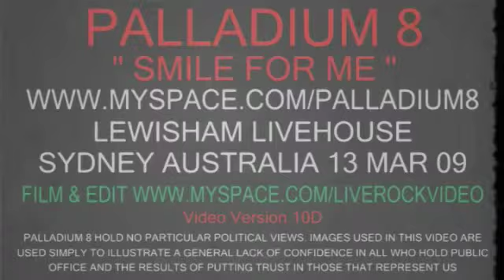World War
Palladium 8 - Smile For Me - 27 March 2009

Audio recorded into Zoom H4 digital stereo mic at The Harp Hotel Dec 2008. Video recorded from Lewisham Livehouse 13 March 2009.